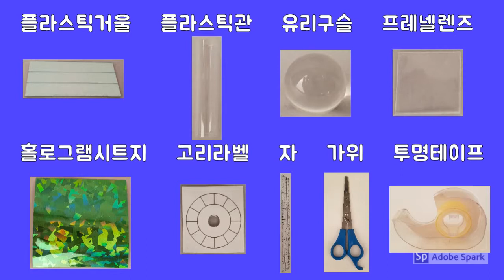미니구슬만화경 만들기!(MAKE! minimarble Kaleidoscope)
플라스틱거울과 유리구슬, 프레넬 렌즈를 이용하여 다양한 색과 아름다운 모양을 보여주는 미니구슬만화경을 만들어 보자~